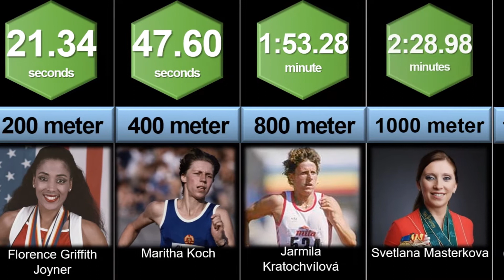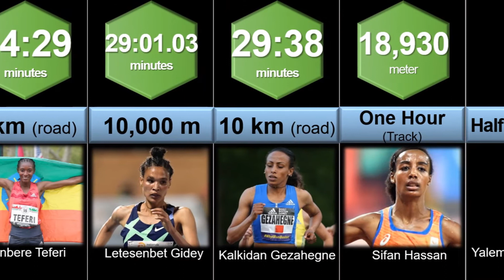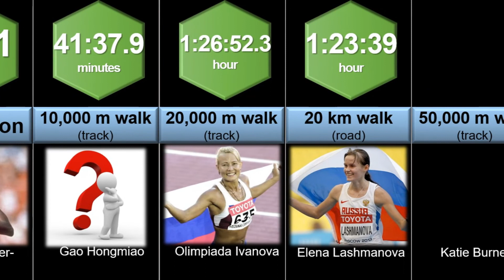List of Women's World Records in Athletics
Women's World Records in Athletics